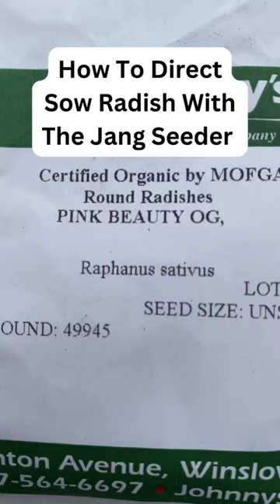How to Direct Sow Radish With the Jang Seeder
Music written and performed by me